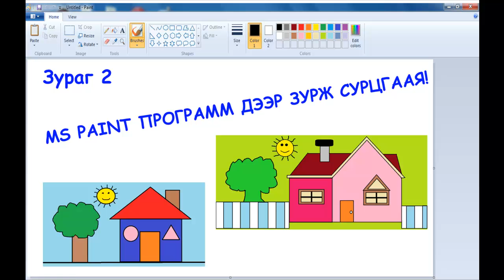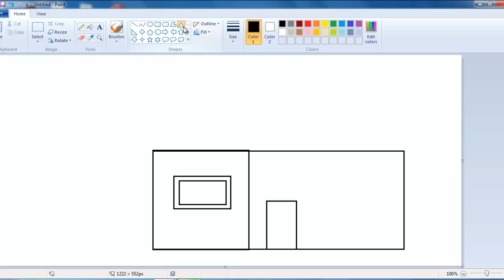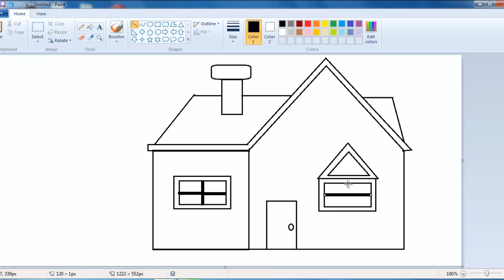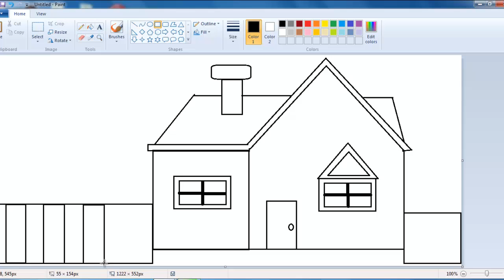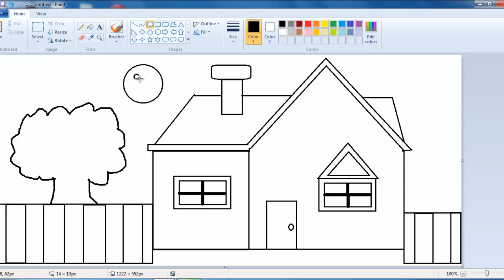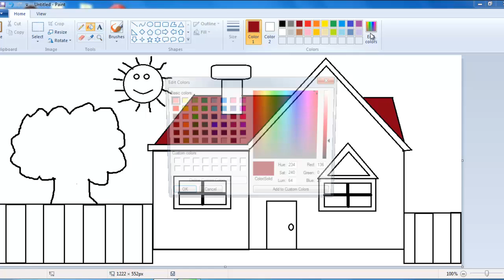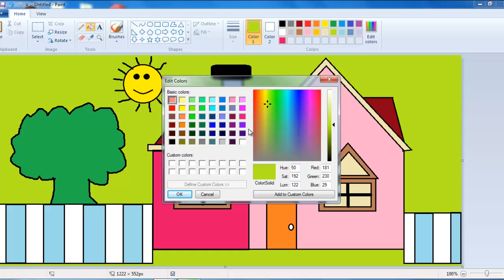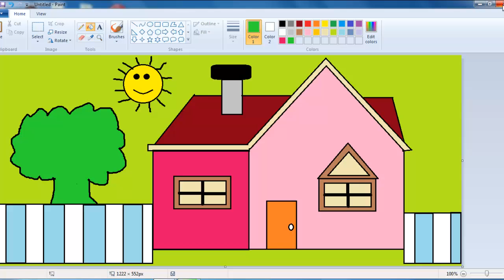᠋᠋Дүрс ашиглан зурах 2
paint program